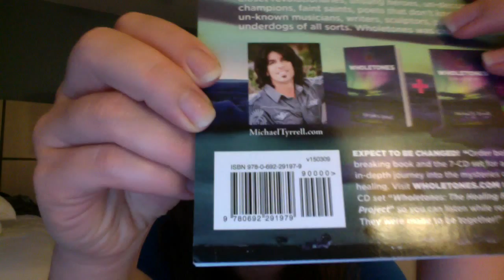Hansa--July 23, 2015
Update from Mary in Wichita at The Hansa Center